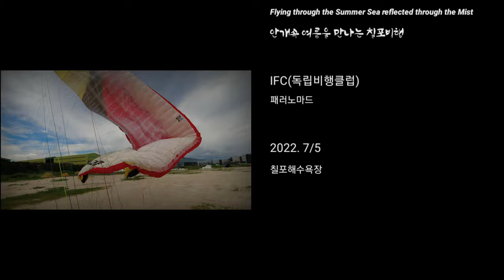Flying through the Summer Sea reflected through the Mist 안개속 여름을 만나는 칠포비행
Flying through the Summer Sea reflected through the Mist

Gear :
Eclipse Moster

안개속 여름을 만나는 칠포비행